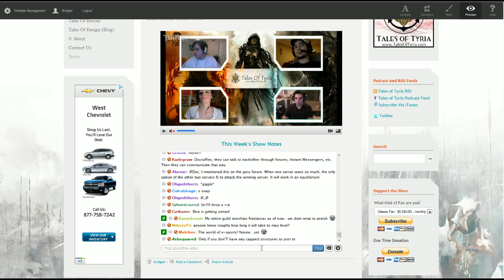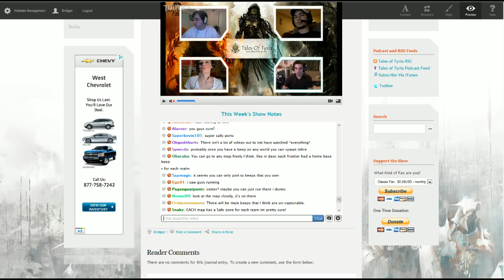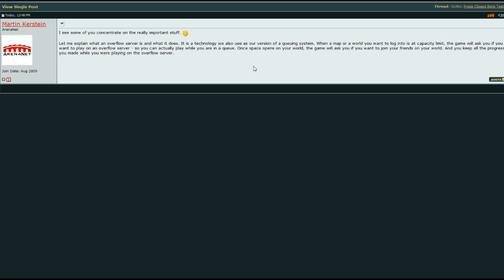Tales of Tyria - 19a: When Worlds Collide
We finally got a ton of info regarding the World v. World mode in Guild Wars 2.  Not only that, but the Press Beta just ended and there's tons of new info about EVERYTHING!  So much info we had to split this monster of a show in two.  This is part 1 of Episode 19, dedicated to everything WvW.  Show Notes

Episode 19a:
03:14 - News: Team Legacy.net makeover, new show in the works
6:30 - Roundtable: World vs. World